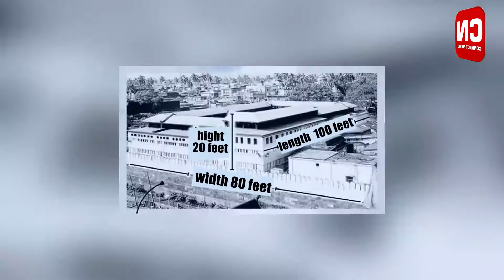Jagannath Mandir gi Chahi 1100 Suraba Kitchen I Connect News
Odisha gi Puri da bhagwan Jagannath ki rathyatra thokhre.  Maram asina mandir gi kitchen da meeoi lakh kayagi prasad semgani.  Masi prithivigi khwaidagi chaoba kitchen amani, masida nungtigi chaorakta meeoi lakh amagi chanaba sem sai. Mafam asida bhagwan da numit khudingi  6 lak chakluk katli…masida mathel 56 yaoi.. Chakluk ki matungda Mahaprasad asi mandir gi akoibada leiriba Anand Bazar da yolli.